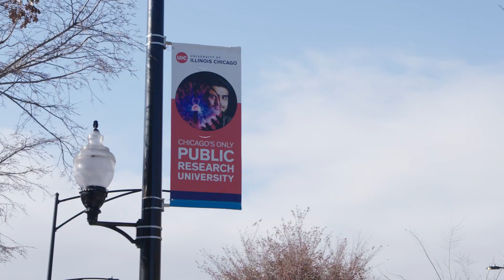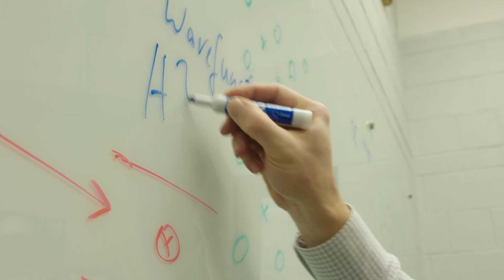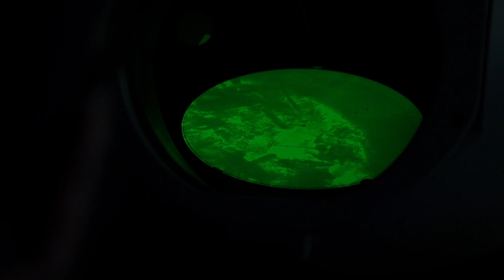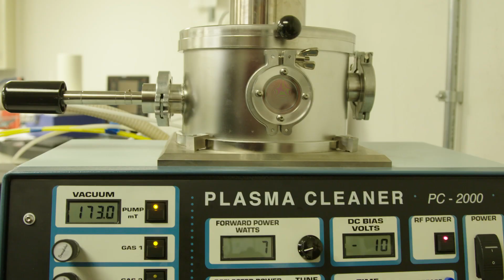University of Illinois Chicago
Researchers at Chicago's largest public research University are working to revolutionize battery technology. With major grants from the National Science Foundation, the Nanoscale Physics Group @ UIC is working with cutting-edge instrumentation to examine materials at the atomic structure and at extreme temperatures - all with the goal of advancing renewable energy production and storage.